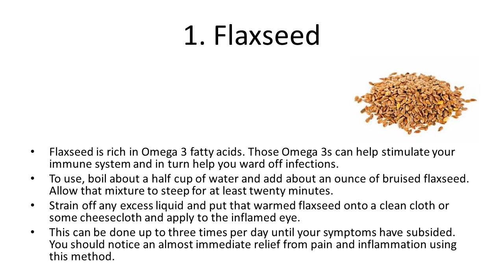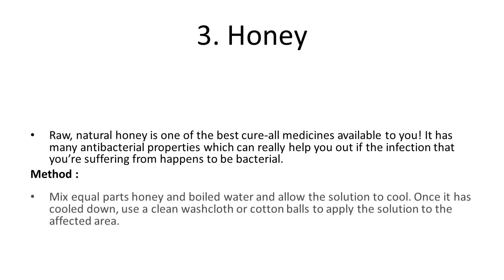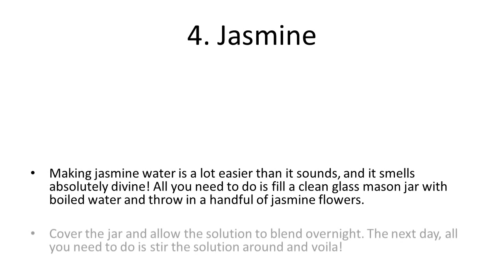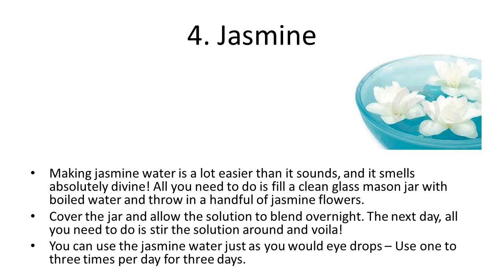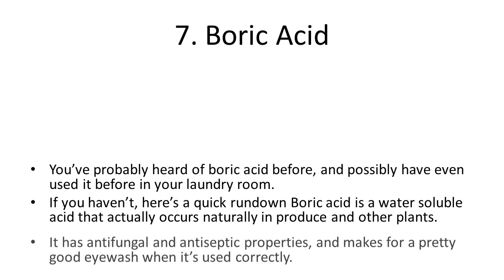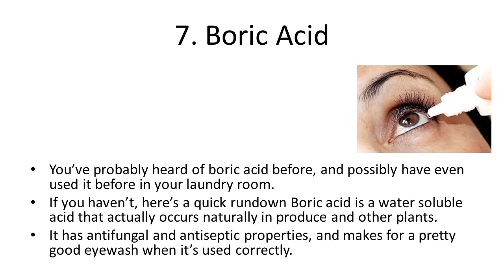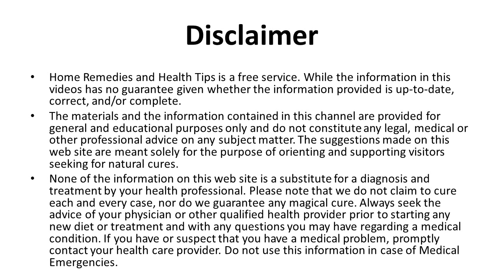7 Home Remedies For Eye Infection | How To Cure Pink Eye Fast | Natural Cures For Eye Infection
7 Home Remedies For Eye Infection | How To Cure Pink Eye Fast | Natural Cures For Eye Infection